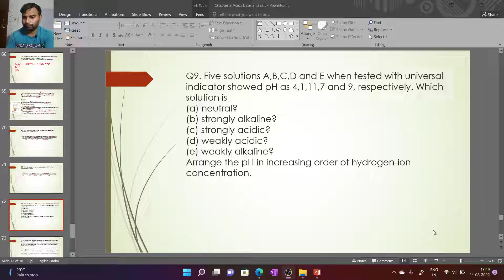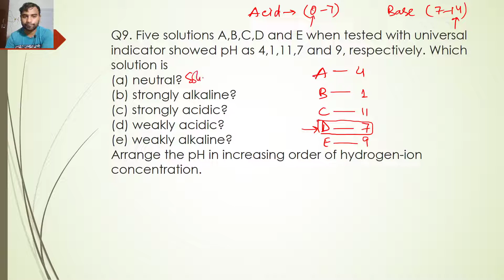#31 | Exercises Q9 , Acids, Bases and salts, Chemistry, Chapter 2, Class 10, cbse, ncert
9. Five solutions A,B,C,D and E when tested with universal indicator showed pH as
4,1,11,7 and 9, respectively. Which solution is
(a) neutral?
(b) strongly alkaline?
(d) weakly acidic?
(e) weakly alkaline?
Arrange the pH in increasing order of hydrogen-ion concentration.

Definitions of Acids, Bases, and Salts
Indicators and types
Properties and Uses of Acids and Bases
Importance of pH in our life
Preparation and uses of NaOH, washing soda, baking soda, bleaching powder, and plaster of paris
An indicator is a dye that changes colour when it is put into an acid or a base